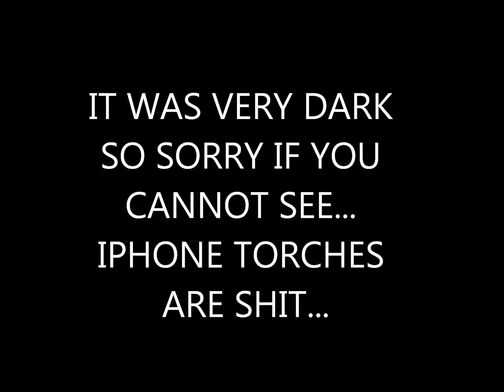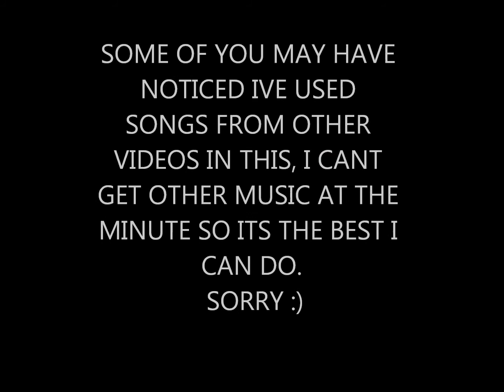EXPLORING AN ABANDONED COLLEGE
we were in this building not to cause any trouble but to explore. we didnt take anything or destroy anything, we just had a look around.